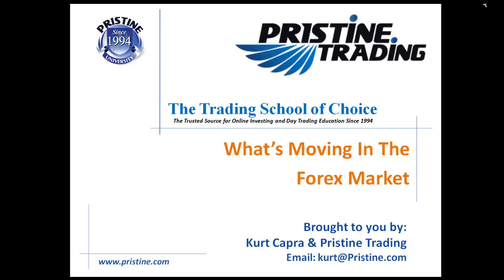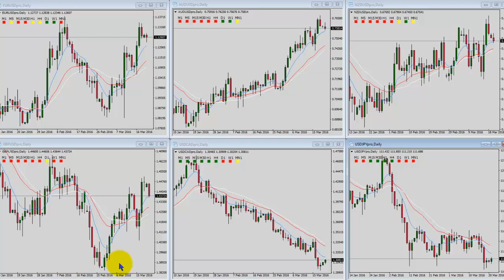What's Moving in the Forex Market by Pristine Trading - 03/21/2016